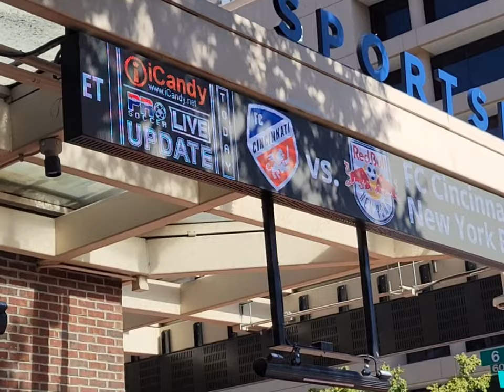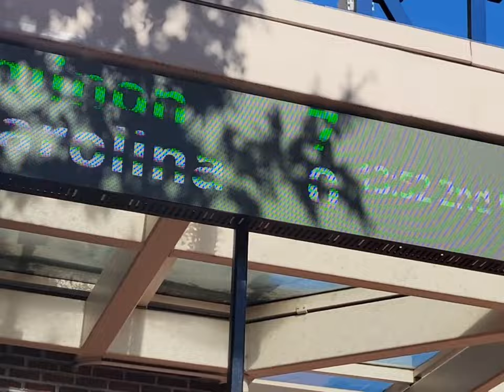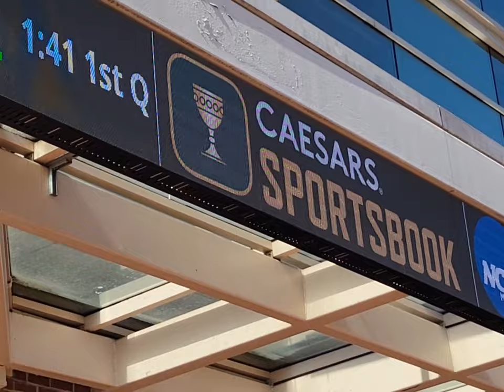Chinatown N.W. Washington DC